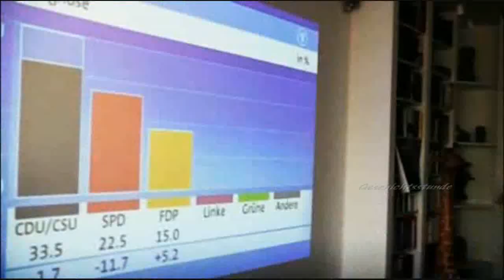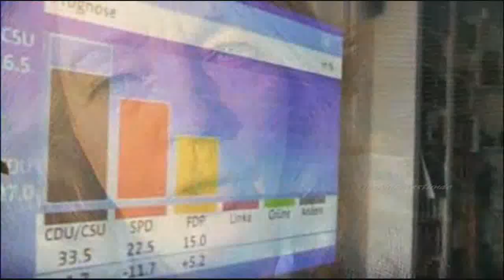Matthias Matussek - Spitzenkandidat Johann Wolfgang von Goethe tritt zurück (DKP)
Es war ein desaströses Ergebnis: Bei der Bundestagswahl 2009 schnitten nicht nur SPD und die CDU schlecht ab - auch die Deutsche Klassik-Partei ging unter. Spitzenkandidat Goethe zieht nun die Konsequenzen aus dem Debakel.